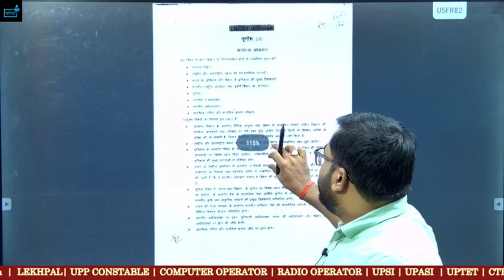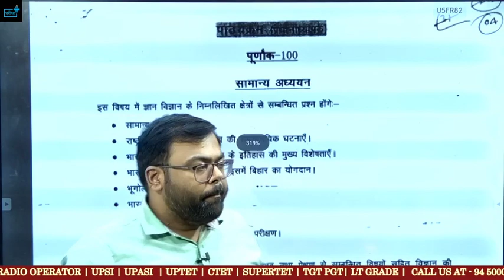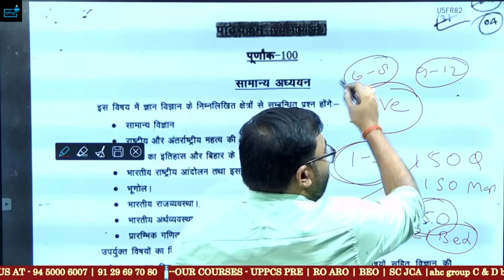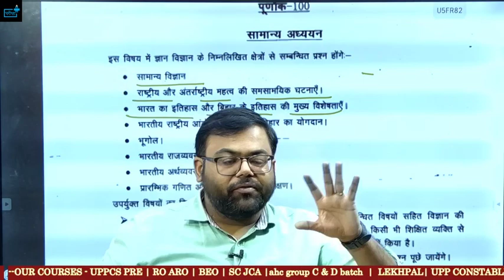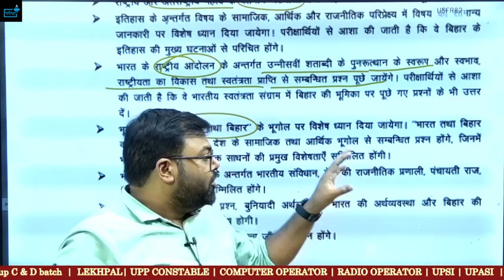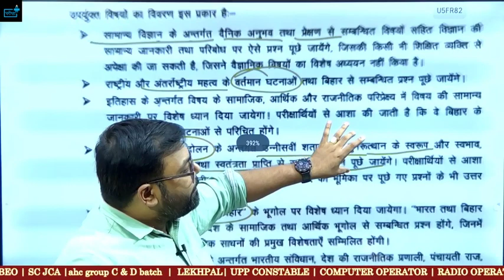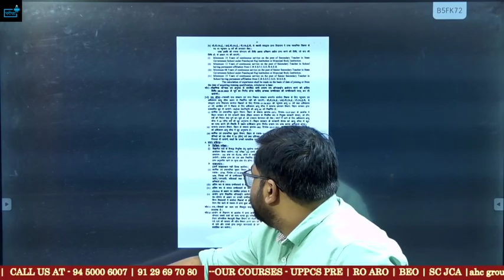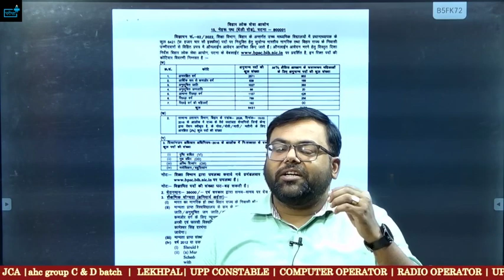bihar7thphaseteachervacancy BPSC ने जारी किया Syllabus! Exam Date? Notification कब?